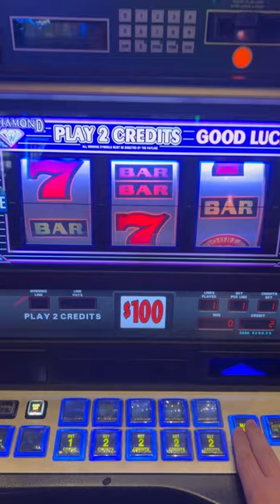I see me spinning this thing conservatively 72838493 more times.